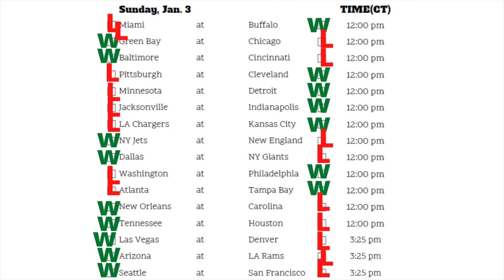Week 17 NFL Predictions